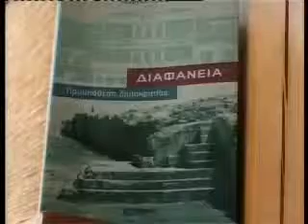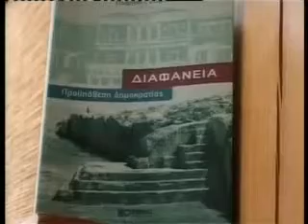ATHINA BIBLIO GIORGOY SOYRLA www keepvid com